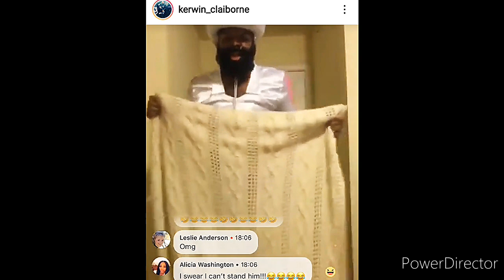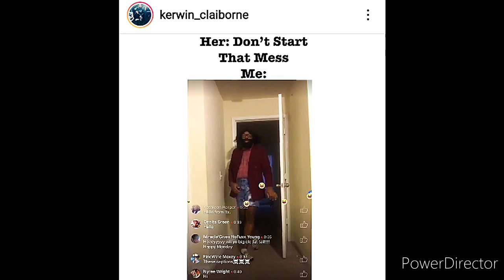Kerwin Claiborne dancing COPYRIGHTED MUSIC MAY OR MAY NOT PLAY